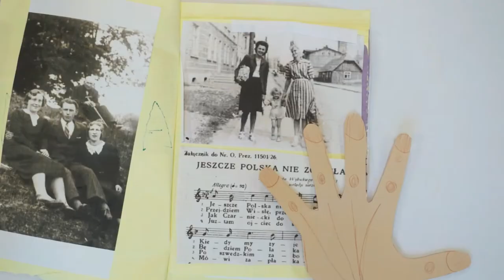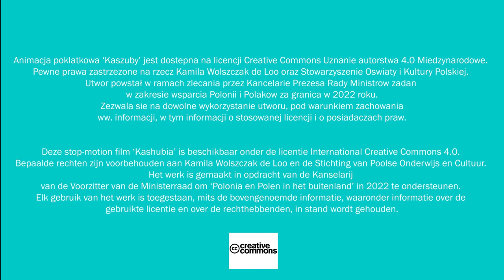Kaszuby - Józef Wybicki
Film w technice animacji poklatkowej zrealizowały dzieci w wieku od 7 do 8 lat z Polskiej Szkoły w Hadze w ramach projektu Moja Polska w filmie animowanym 2022.
Wersja językowa polska i niderlandzka.
Scenariusz Art Ambulance, powstał na podstawie informacji o Kaszubach, Józefie Wibickim oraz prac plastycznych nadesłanych na konkurs. Inspirującym materiałem stały się również online zasoby Muzeum Hymnu Narodowego w Będominie oraz Muzeum Kaszubskiego im. Franciszka Tredera w Kartuzach